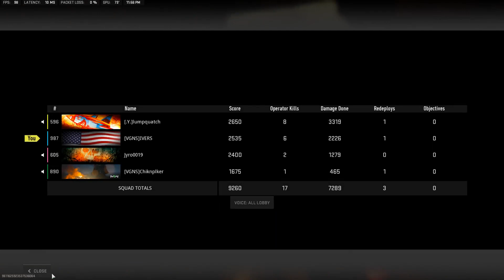Hacker gets KICKED!!!! Again